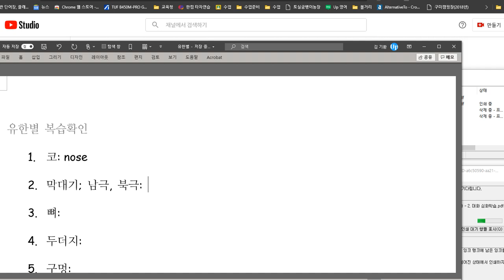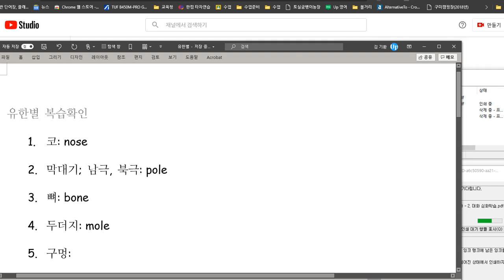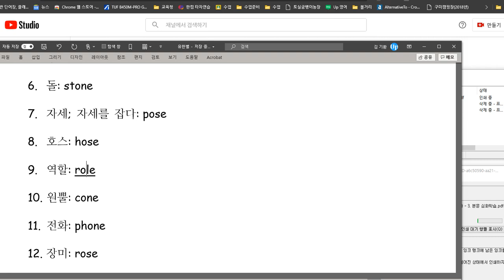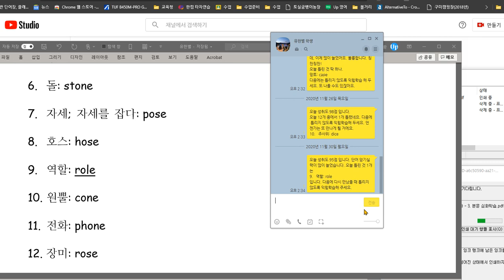유한별 2020 11 30 칭찬 성취도 95점